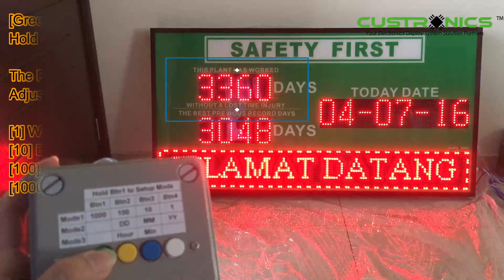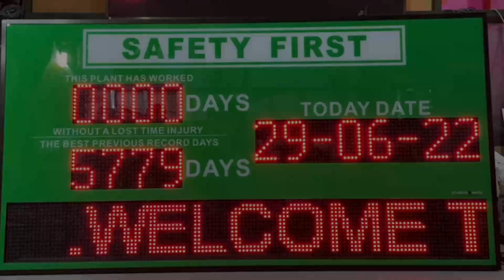Electronics LED Safety First Auto Count OSHA LTI Factory Safety Scoreboard | Accident Free Days